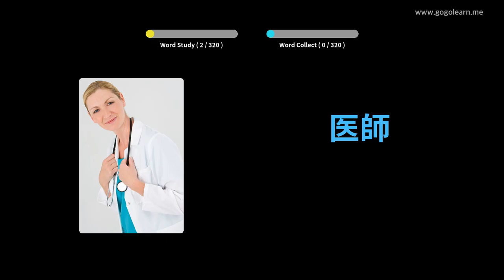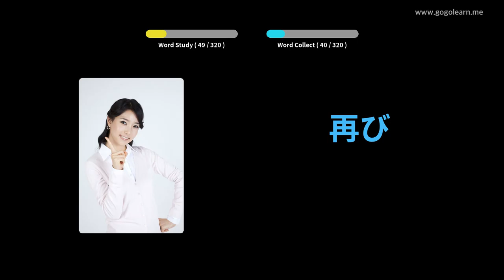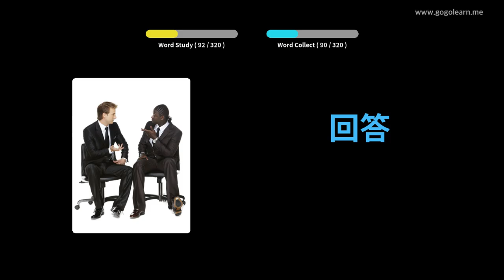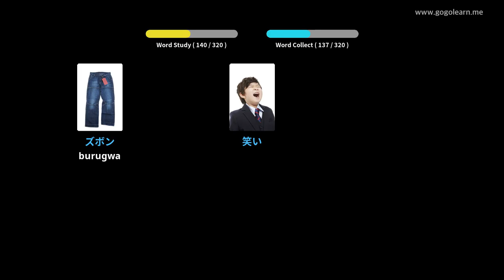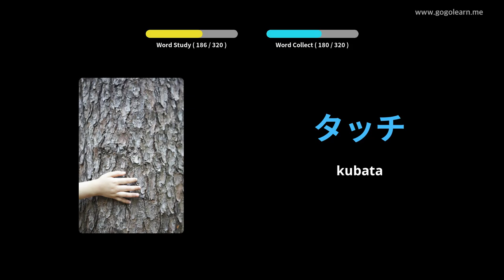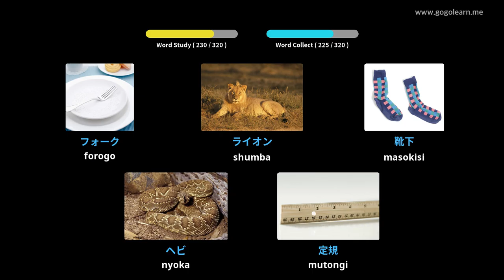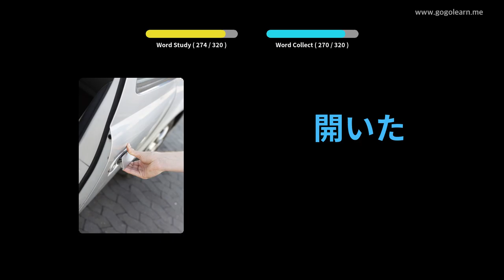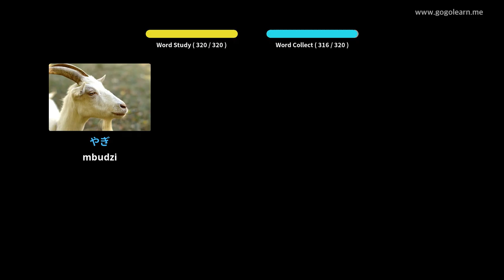Japan Vocabulary Kuteerera Paunenge Uchirova | Golearn